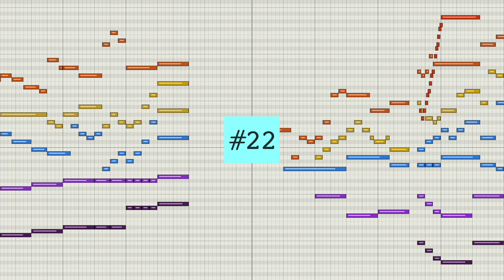[스트링편곡] #22 by 곽원일(goldbranch) 240217 String Arrangement 4K